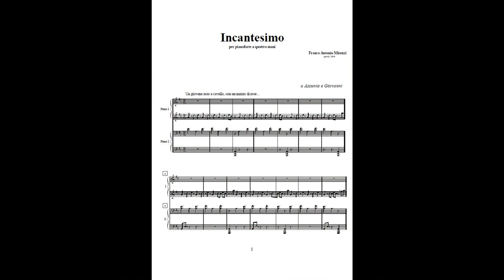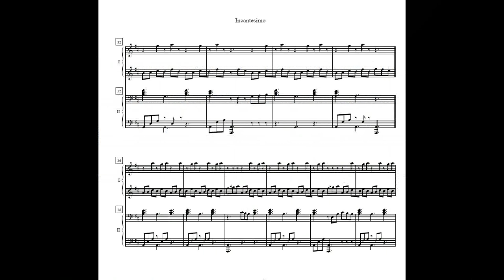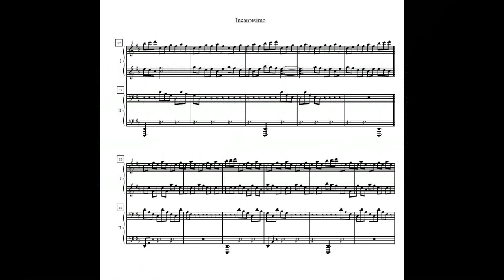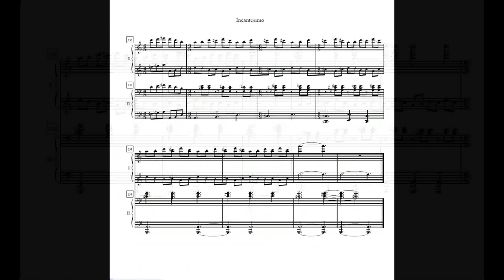Franco Mirenzi - Incantesimo.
from the Cd "...al ritorno"

Critical notes by  Roberto Giuliani:

Franco Antonio Mirenzi has a gift for lightness and the art of hinting. The diverse compositional techniques he employs are left, vaguely outlined, in the background, often with a sort of self-addressed irony, yet bowing to a—still recognizable—musical past.

 The works included in this CD form a brief sample of keyboard resources, with excursions in the realms of violin and cello. They all belong in Mirenzi's most recent output, but for a couple of slightly older pieces, and often manage to conjure up visual imagery, which makes them potentially ideal soundtracks.

As we listen, the flow of time calls for our attention. It is often stretched—thus originating vast episodes in a minimalist vein—or squeezed, as in some abrupt endings, breaking all formal symmetry and leaving us helpless, as if the composer were teasing our wish to listen again.

Incantesimo, for piano duet (April 2004), has the following tempo marking: "Un giovane asso a cavallo, con un mazzo di rose..." ("A young champion on horseback, with a bunch of roses..."). Such sentence is a quasi-anagram of the first performance dedicatees' names, a policy statement about the tempo we are supposed to abandon ourselves to, and a tribute to Romantic music, with its image-evoking power. Three elements make up the piece. First, a carillon-like idea is put together, piece by piece, along the way. Then, some low-register chords elicit suspense and introduce a smoother episode, in sextuplets, betraying Chopin's influence. After few bars, as feeling is unreined (to stick to the above metaphor), we are willing to experience the required abandon to the music, its only surprises being few minor rhythmic and harmonic bumps. Then, a short crescendo is suddenly choked by chords. We are dazzled—our inner time is bent almost to the point of coming full circle. Here, tiny variations function as space-time markers, and modulation seems to physically relocate the listener over space. The 9/8 section, an omen of fatal, inevitable events, leads to the ending, again compressed in a page or so.

traslation by  Marcello Piras